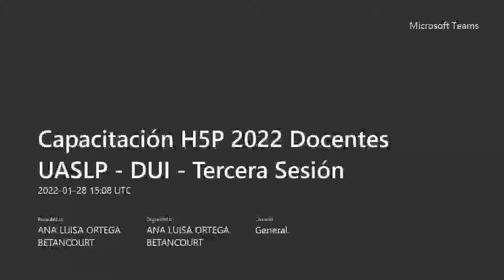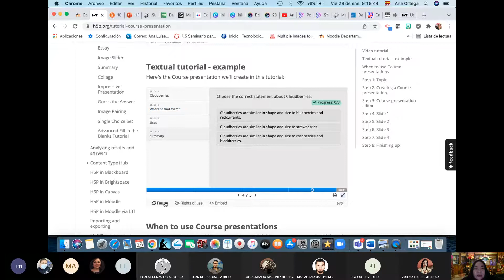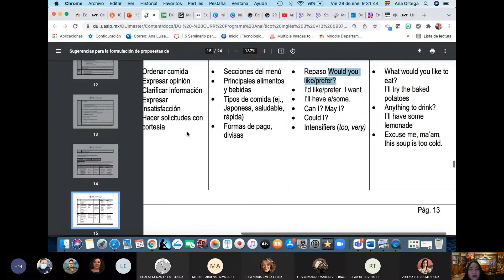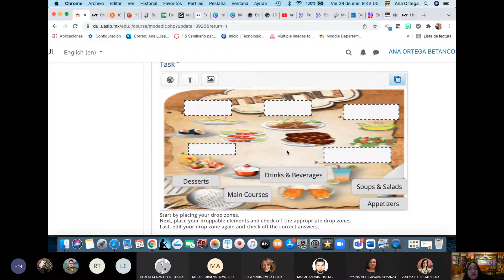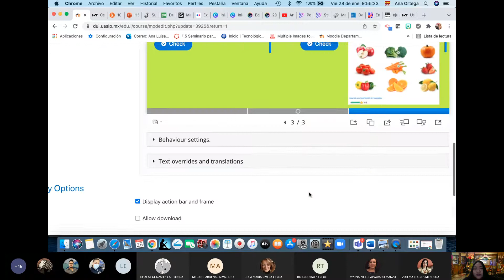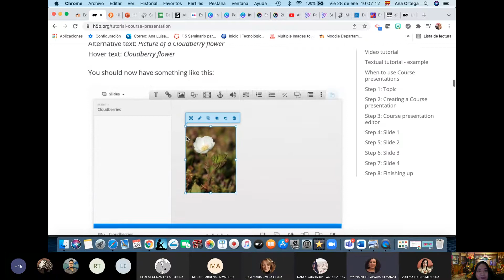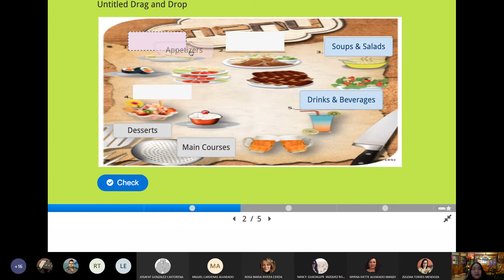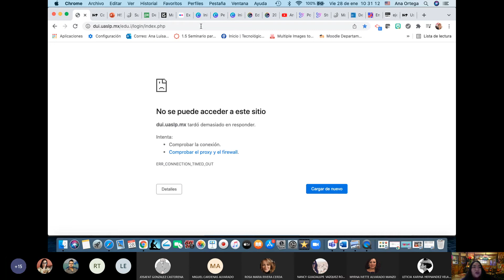Capacitación H5P 2022 - Sesión 3 - Primera Parte - Docentes UASLP - DUI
Se realiza una capacitación de la tecnología H5P utilizando la plataforma Moodle a docentes de la UASLP-DUI. H5p es una plataforma de creación de contenidos interactivos, gratuita y abierta, con todas las ventajas que proporciona el software libre en educación, ampliando las posibilidades de aprendizaje de nuestros alumnos.